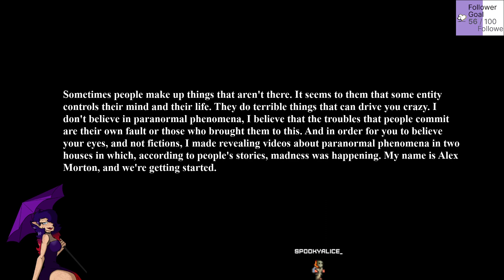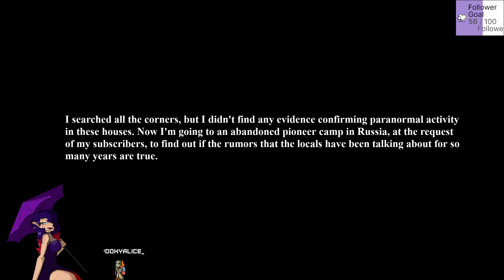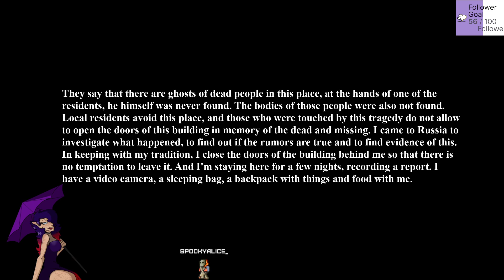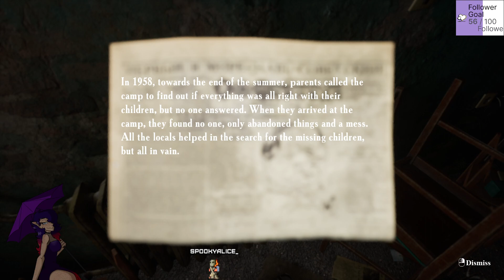Paranormal Education | Summer of 58